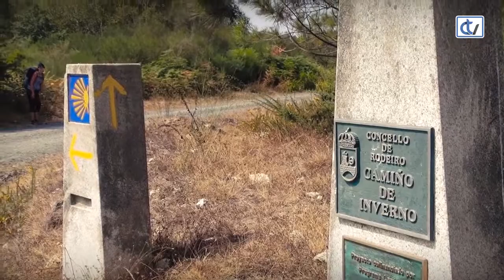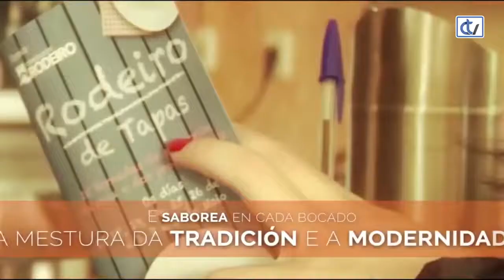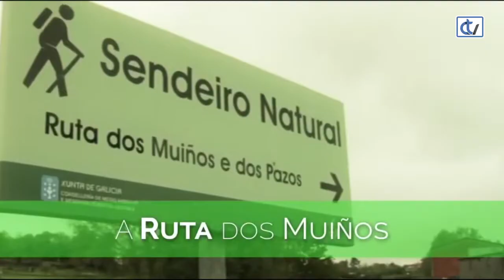Entrevista a Luis López Diéguez, alcalde de Rodeiro